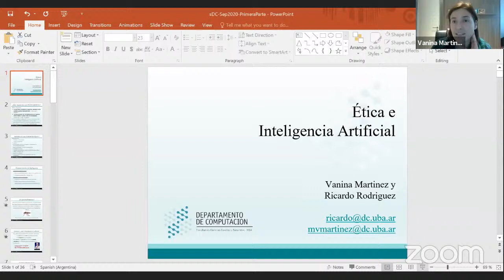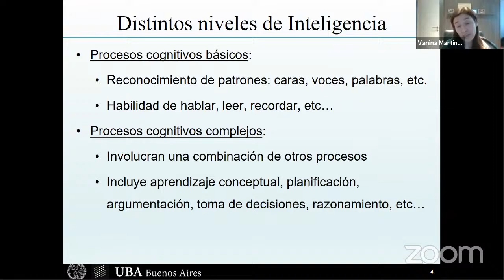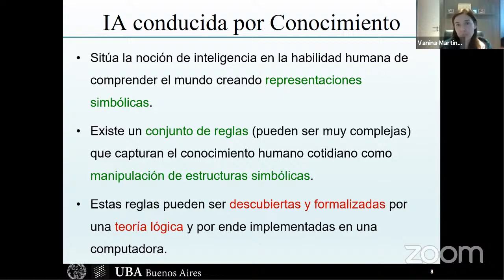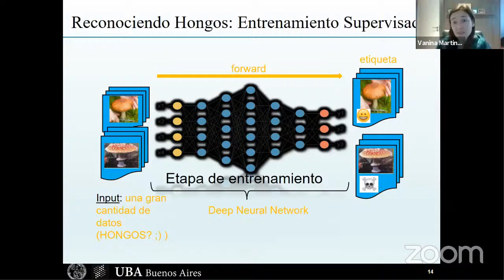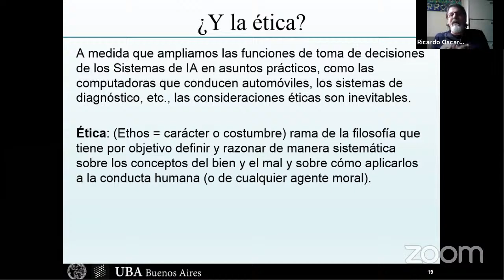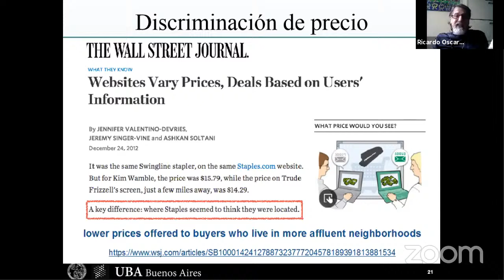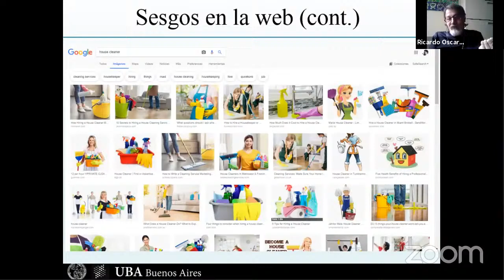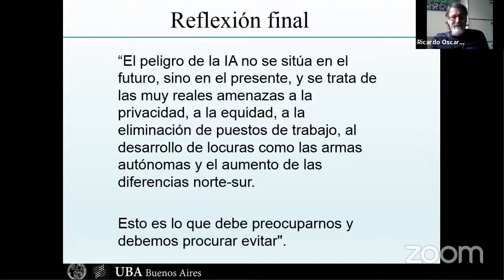Ética e Inteligencia Artificial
Los recientes avances en computación en general, y muy en particular, en Inteligencia Artificial, nos ubican el umbral de un nuevo punto de inflexión en la historia de la humanidad. Es probable que pronto confiemos la gestión de nuestro medio ambiente, economía, seguridad, infraestructura, producción de alimentos, atención médica y, en gran medida, incluso nuestras actividades personales, a sistemas informáticos artificialmente inteligentes.
La posibilidad de “delegar nuestra existencia” a sistemas cada vez más autónomos plantea muchas preguntas complejas y preocupantes. ¿Cómo responderá la sociedad cuando los robots versátiles y los sistemas de aprendizaje automático desplacen a un espectro cada vez más amplio de trabajadores de carne y huesos? ¿Los beneficios de esta revolución tecnológica se distribuirán ampliamente o se acumularán para unos pocos afortunados? ¿Cómo podemos asegurarnos de que estos sistemas respeten nuestros principios éticos cuando toman decisiones a velocidades y por razones que exceden nuestra capacidad de comprensión? ¿Qué derechos legales y responsabilidades, si las hay, debemos otorgarles? ¿Y deberíamos considerarlos simplemente como herramientas sofisticadas o como una nueva forma de vida emergente?
En esta charla se discutirán estas cuestiones y se buscará que los asistentes tomen conciencia de la problemática.

Por Vanina Martinez (Profesora del DC e Investigadora del ICC, CONICET-UBA) y Ricardo Rodriguez (Profesor del DC a Investigador del ICC, CONICET-UBA)

Contenidos y realización de los videos: Departamento de Computación  Edición de placas institucionales: Subsecretaría de Comunicación